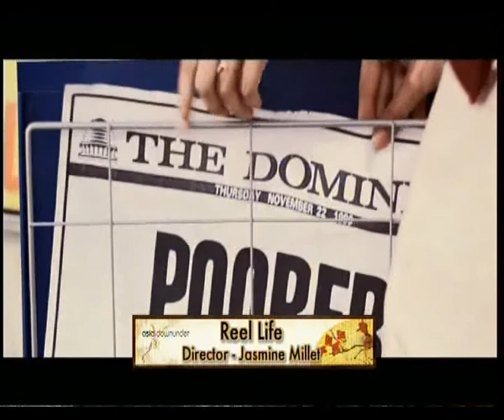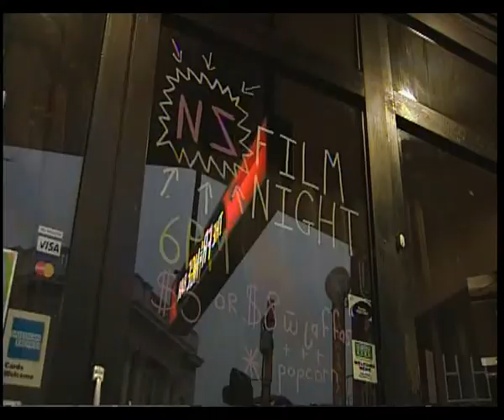Reel Life.avi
We check out a home grown production that's set to hit the international
film scene, made by a young Wellington film maker & based on his real life
experiences.